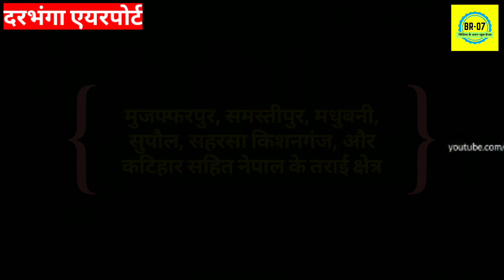Darbhanga Airport ने पटना एयरपोर्ट को दी चुनौती, क्या हो गया बड़ा बदलाव! darbhanga vs patna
दरभंगा एयरपोर्ट ने पटना एयरपोर्ट को दी चुनौती,
क्या हो गया बड़ा बदलाव#darbhangaairport